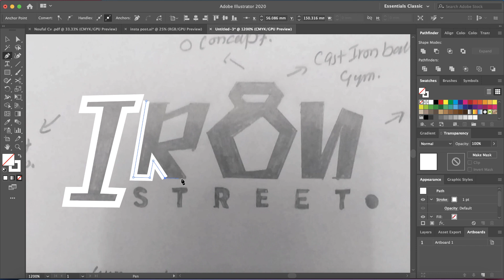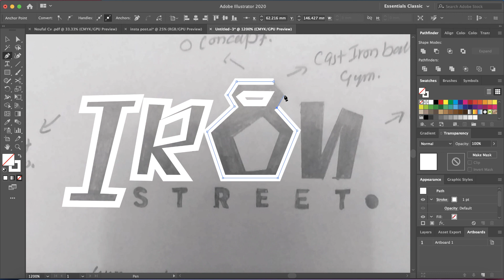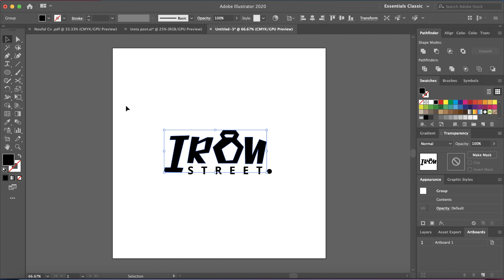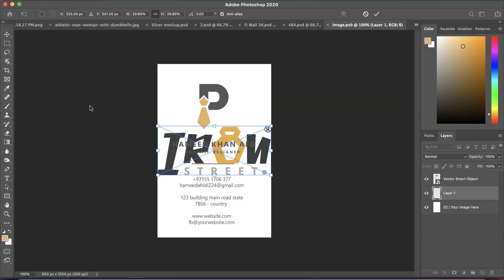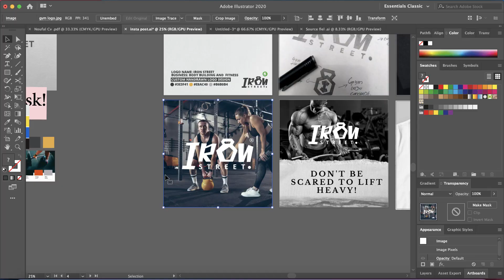Gym Logo Design Process From Start to Finish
Hi everyone!
This is logo design process from start to finish.

🔘 I'm A Graphic 🔴YouTuber™
Logo Designer for small local creative businesses✖
Let's start a new project together!✖
Connect 💬 ⤵️

Video highlights:-
Iron street logo design
logo desing inspiration
logo design from start to finish